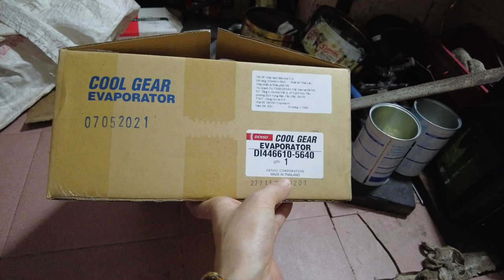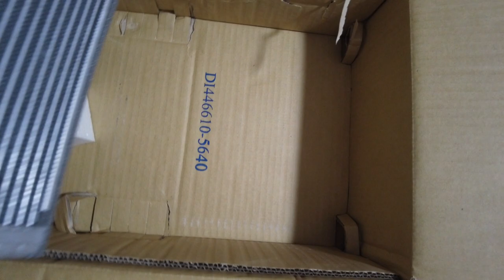Dàn Lạnh Honda Civic 2008 Denso Thái Lan